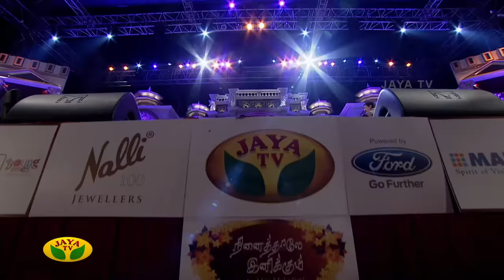MSV- ன் நினைத்தாலே இனிக்கும் | Part - 5 | பாராட்டு விழா | 2012 | CM Jayalalitha | Jaya TV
Category Entertainment